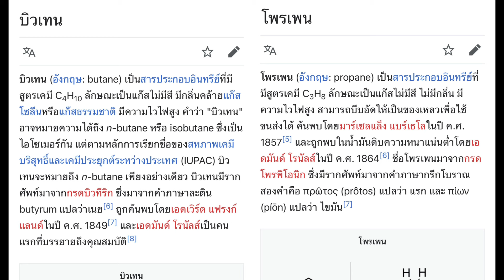แก๊สกระป๋องทำกับข้าวเติมบีบีกันได้มั้ย?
1.แก๊สบีบีกันใช้เติมบีบีกันทั่วไปส่วนยี่ห้อแล้วแต่เราชอบคุณสมบัติใกล้เคียงกัน

2.แก๊สทำกับข้าวใช้กับเตาแก๊สปิคนิคหรือใช้กับหัวพ่นในงานช่าง ส่วนตัวเอาไว้ใช้คู่กับหัวพ่นสำหรับจุดไฟเตาถ่าน(ใช้ดีมากไม่ต้องตัดยางรองเท้ามาก่อไฟ)😊

3.แก๊สเติมไฟแช็คเอาไว้เติมไฟเช็คเท่านั้นไม่ควรเอามาเติมบีบีกันอาจทำให้โอริงเปื่อยแก๊สรั่วเหมือนผมได้😭